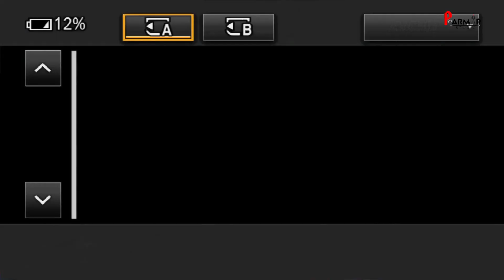BHAVESH & SANGITA II SUVAI DANDIYARAS II PART-04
PARMAR STUDIO RAPAR
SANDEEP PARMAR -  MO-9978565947